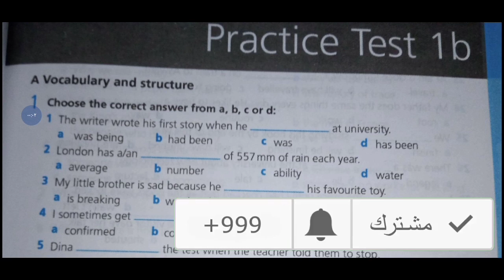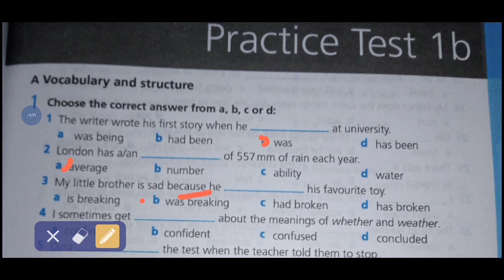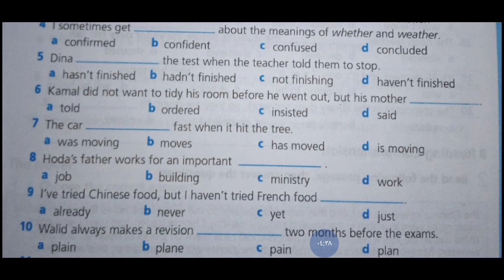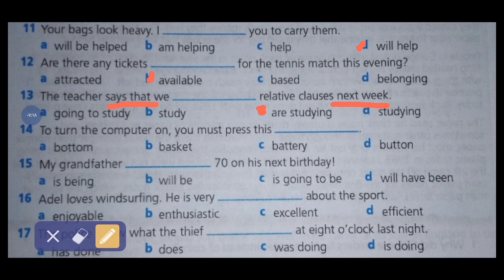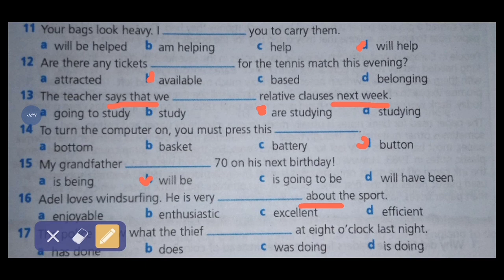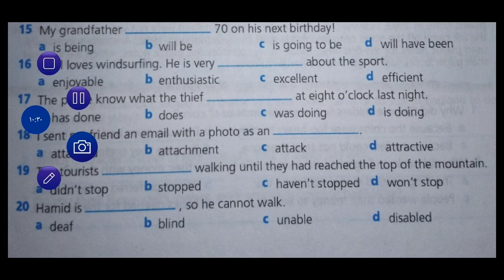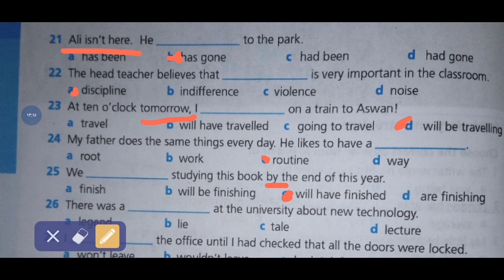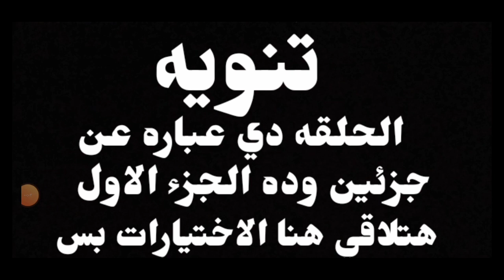اقوى سلسلة مراجعة انجليزي ل ثالثه ثانوي | امتحانات workbook| practice test 1b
كورس شامل لحل وشرح ومراجعة  اللغه الانجليزيه  ٢٠٢٠  للصف الثالث الثانوي ؛

Practice test 1b  .. Workbook

ودي 👇 روابط كل الحلقات اللي فاتت

امتحانات ال work book امتحان 1a